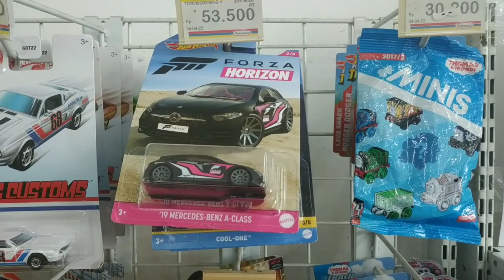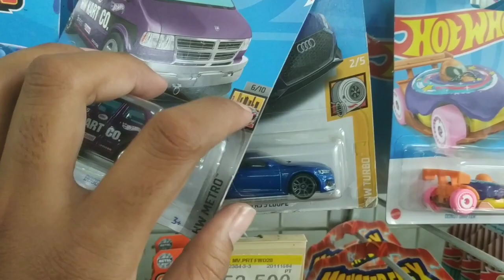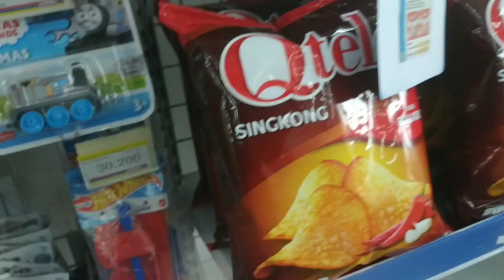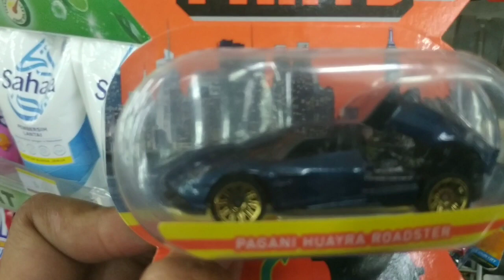HOTWEELS SERIES BATMAN